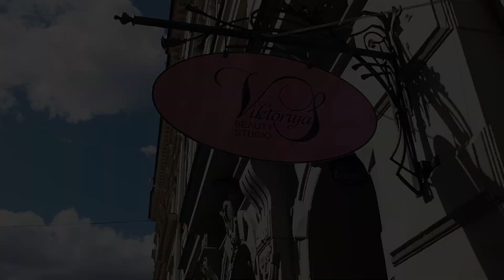EN RIKTIG MYSVLOGG hihi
Heeej finisar,

En riktig mysvlogg med mig och Jenna!
Vi bor på hotell, dricker bubbel på balkongen, går ut och äter + massa meer hihih.

Hoppas ni gillar videon, puss!!

Ålder: 22
Bor: Stockholm